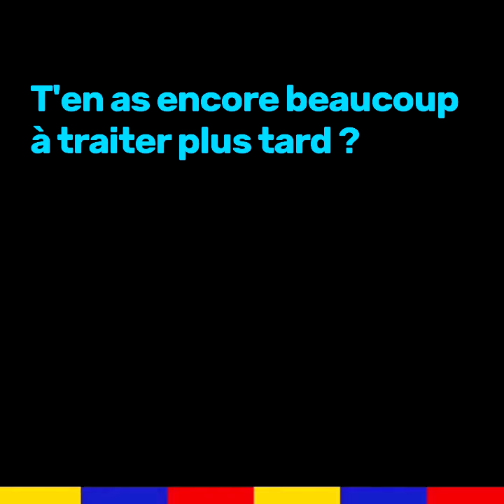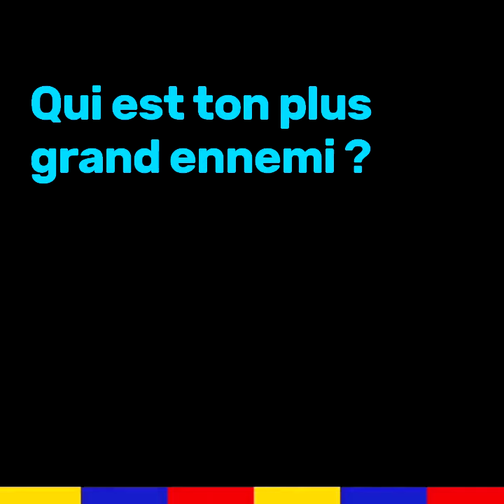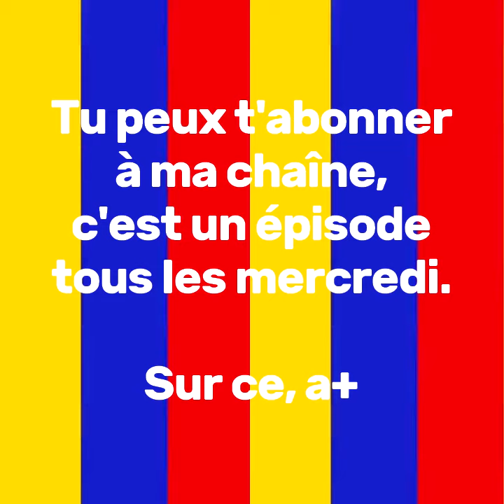Interview Youtube - e-penser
Voici la 21 Interview Youtube, sur la référence scientifique du Youtube Français, ce bon vieux Bruce. Enjoy !

A+